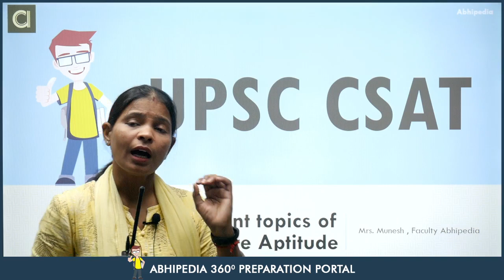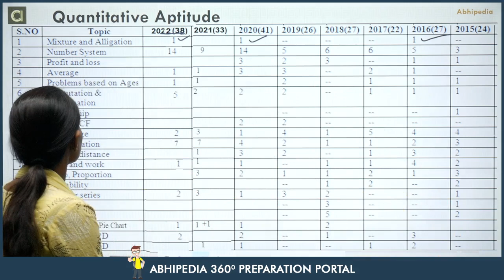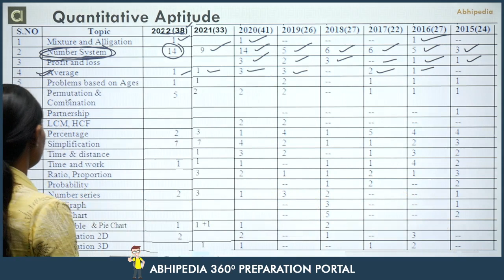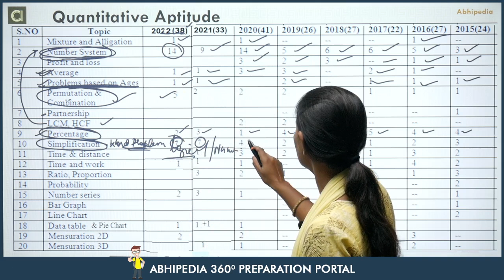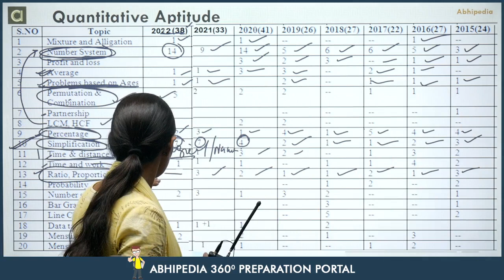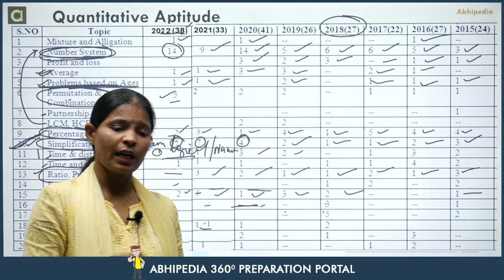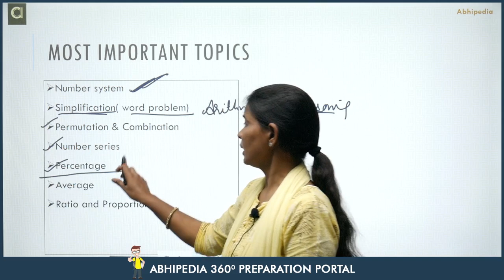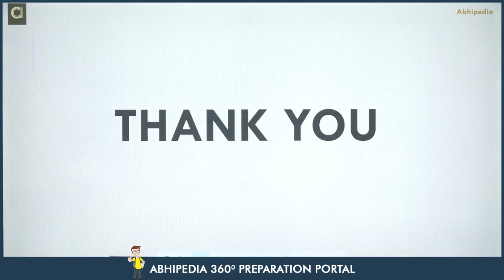UPSC CSAT 2023 | 5 Most Important Topics Of Quantitative Aptitude I By Munesh Ma'am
UPSC CSAT 2023 - Prepare for UPSC Exam with abhimanu IAS.
40%-45% CSAT paper comprises maths(Quantitative Aptitude) question.
In this video Munesh Mam discuss 5 important topics of Quantitative aptitude on the basis of 8 years previous year papers.